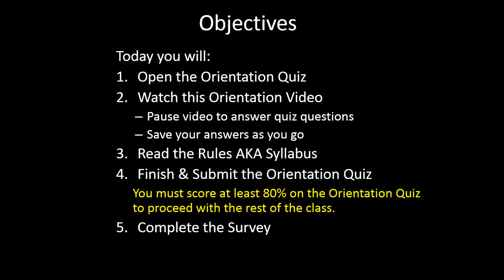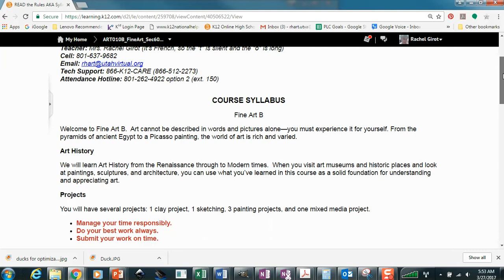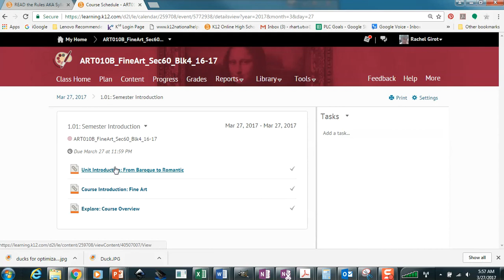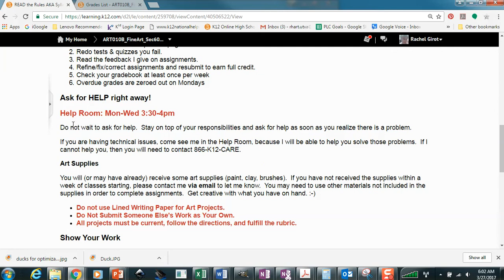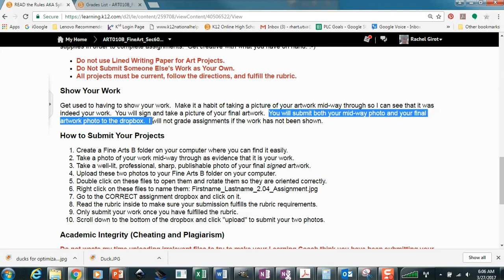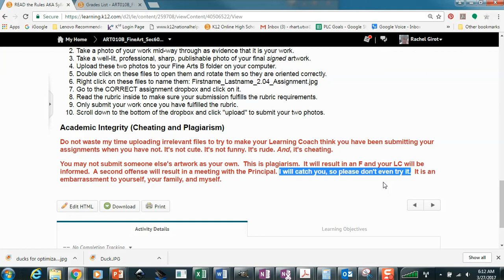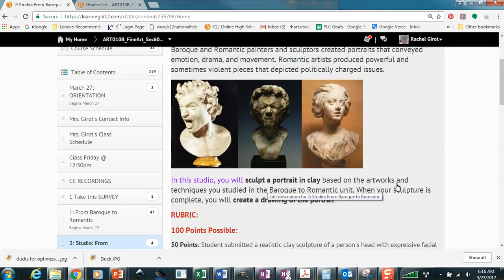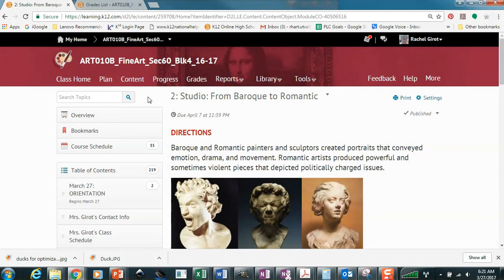Girot Fine Art B Orientation Video & Intro to Project 1